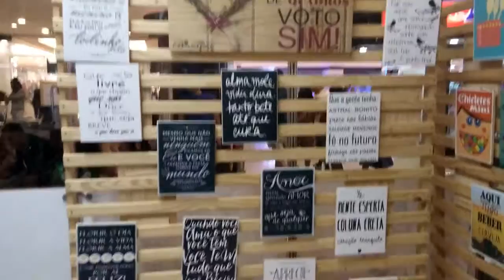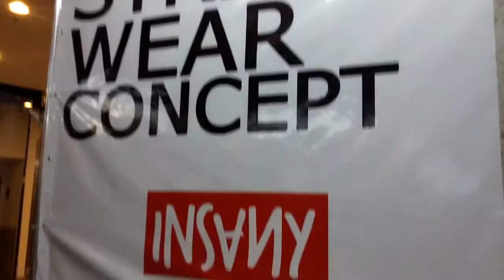Temporada Moda + Design 2016!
Ei gente e começou a segunda edição da temporada moda e Design no Shopping praia da costa, eu adoro esse evento e no vídeo de hoje conto como a temporada funciona, vem comigo?!
Lembrando que os contatos de todas as lojas estarão no blog, ok?!
P.s: As fotos usadas foram retiradas do Instagram das lojas.